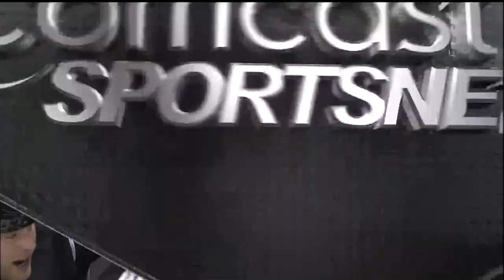Torrey Mitchell amazing goal against vancouver canucks march 10, 2011